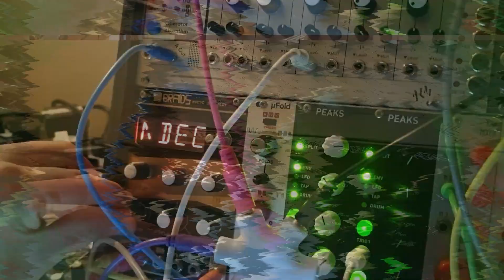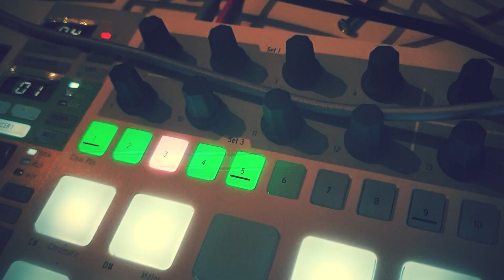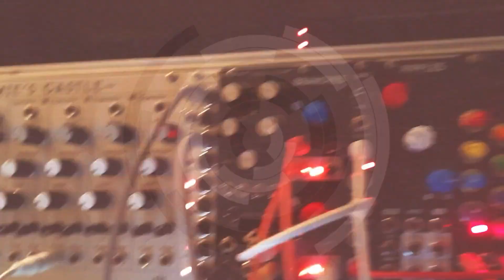[LINNMØN - POLYSORBATE]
Just finished building a uGrids so used it at the heart of this quirky little patch. A bit messy at times but has some cool moments. Starts getting 'good' around 1:20.